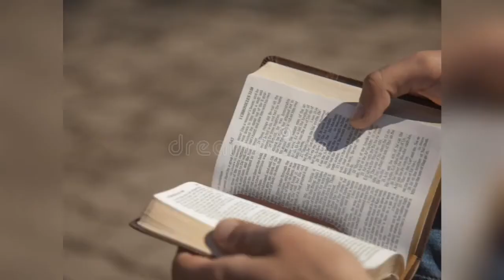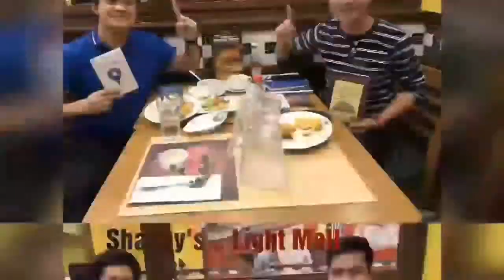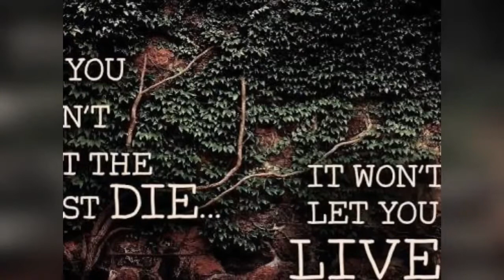Discipleship Journey - Victory Pioneer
Thank you Lord for the privilege of using me to the life of a friend, Insan Jeck.

Am very glad for you Jeck. God has really touched your life, saved you by His grace. Now being baptized in His name and walking in His ways, I pray that you will come to know more what God has planned for you.
Let God be the guiding light for you. Be a wise person in your life and follow the path of  HIS wisdom. Congratulations!